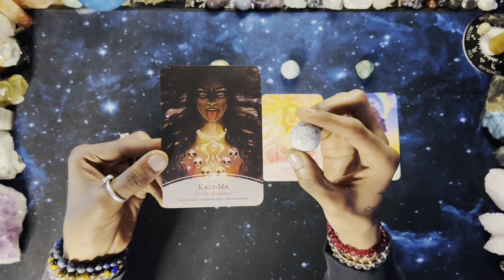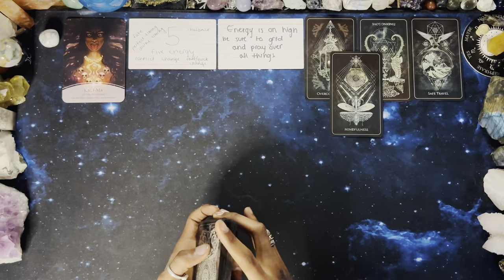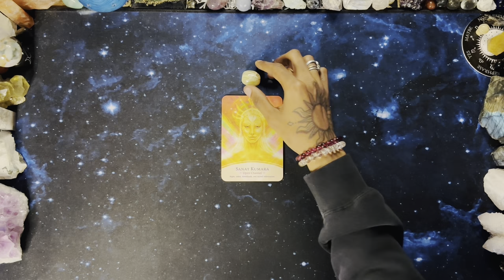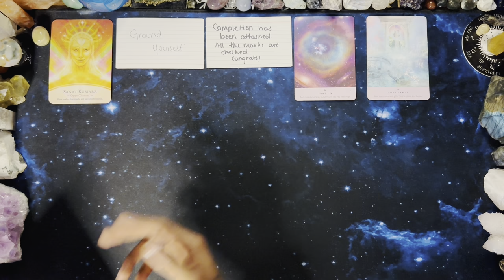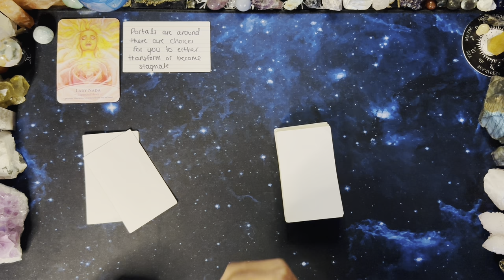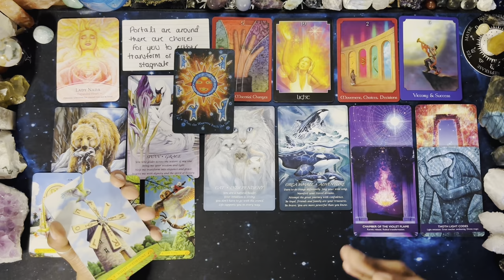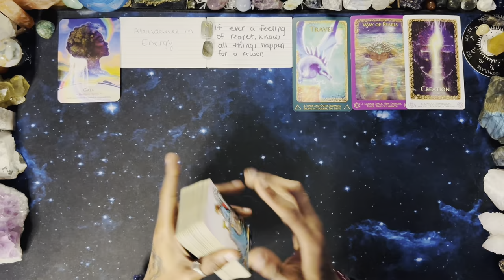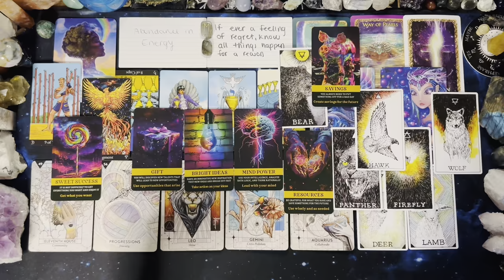PICK A CARD | ✨WHAT DO YOUR SPIRIT GUIDES WANT YOU TO KNOW RIGHT NOW?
Hey beautiful soul!🦋I hope you are having a wonderful rising, evening or night whenever you may be coming across this video and I am hoping all is well.✨

🪽Angel Numbers:
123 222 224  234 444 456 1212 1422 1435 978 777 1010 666

🩷I genuinely appreciate all of the beautiful gestures of love towards me, the guides and the ancestors. Always sending MAJOR amounts of love and light to any who come across my channel.🩷

(These codes CAN be combined)😉

Introduction: 00:00

Pile Selection: 1:00

Pile 1 Kali-Ma/Howlite: 02:40

Pile 2 Sanat Kumara/Green Banded Onyx: 45:21

Pile 3 Lady Nada/Amazonite: 01:23:31 (0123)

Pile 4 Gaia/African Turquiose: 01:57:25

⭐️⭐️DECKS USED FOR PILES⭐️⭐️

The Divine Masters Oracle

Spirit of the Animals Oracle

Astromatrix Tarot

Starcodes Astro Oracle

The Starseed Oracle

The Psychic Tarot Oracle

Sacred Geometry Activations Oracle

Beyond Lemuria

The Wild Unknown Animal Spirit Oracle

Wisdom of the Owls Tarot

Black Moon Astrology Oracle

Gateway of Light Activation Oracle

Visions of the Soul Meditation and Portal Cards

Lightworker Oracle

The Dream Weavers Oracle

Money and Career Oracle

Golden Art Nouveau Tarot

|🎶BACKGROUND MUSIC🎶|

Let Go & Let The Universe Work It Out | 963 Hz Calm Your Mind & Eliminate All Worries | Soft Music

✨🌴PERSONAL READINGS🌴✨

‼️YOU CAN STILL SEND EMAIL TO ENSURE YOUR POSITION FOR A READING, BUT I WILL NOT RESPOND WITH PAYMENT INFORMATION UNTIL I AM ABLE TO DO YOUR READING WITHIN THE ALOTED TIME FRAME OF 1-5 BUSINESS DAYS.‼️

PLEASE BE PATIENT WITH ME, THANK YOU❤️

***If there is ANYTHING in a package you would NOT like please let me know in the INITIAL email sent for your reading.***

***(This will NOT lower package pricing)***

$111.00 - ⚡️Cosmic Package:

* 45 - 90 minutes
* 2 Questions
* Guided Meditation
* Energetic Cleansing/Chakra Healing and Sound Healing
* Akashic Record Messages
* Past Lifetime Messages
* Spirit Guides and Cosmic Ancestor Messages
* Career, Finances and Love Messages
* General Messages (What Spirit/God/Source wants you to know)

$88.00 - 🌌Galactic Package:

* 35 - 70 minutes
* 2 Questions

$44.00 - 🪐Stellar Package:

* 25 - 50 minutes
* 1 Question

$22.00 - 💥Nova Package:

* 15 -30 minutes
* 1 Question

-Your reading will be available to you through a link I send to you via email. (Be sure to check Spam/Junk if you think you haven’t received your reading)

-This link will be a Youtube unlisted link. Only you and whoever you decide to share the link with has access to the video.

-A personal reading should be sent to you within 1-5 business days after payment has been received (I will email you if the universe has different plans)

Love & Light✨